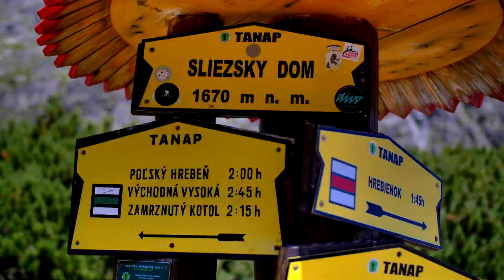Velická dolina, Kvetnicové a Dlhé pleso